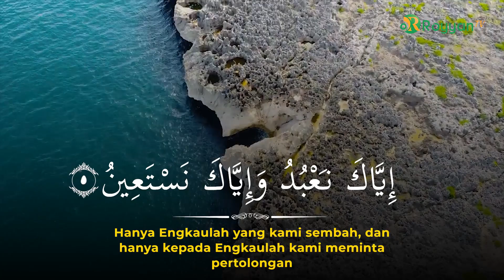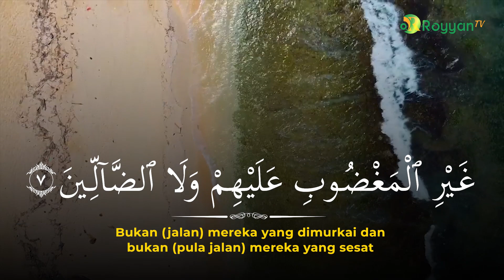Surah Al-fatihah - Qari' Suhail ( Santri Al-Furqon Al-Islami Gresik)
Bidang Dakwah & Sosial Ma'had Al-Furqon Al-Islami Gresik

Menjalankan amanah untuk mengelola kegiatan-kegiatan dakwah baik offline dan online dan juga kegiatan-kegiatan sosial berupa bakti sosial, bantuan kemanusiaan, bantuan santri tidak mampu dan santunan janda dan anak yatim disekitar ma'had al-furqon al-islami.

Mau daftar donatur rutin???

Rekening Dakwah & Sosial PP. Al-Furqon Al-Islami Gresik
BNI Syariah (Kode : 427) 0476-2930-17 an. Muhammad Yusuf
Format konfirmasi : nama alamat jumlah daksos#
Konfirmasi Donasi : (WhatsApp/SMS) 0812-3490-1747